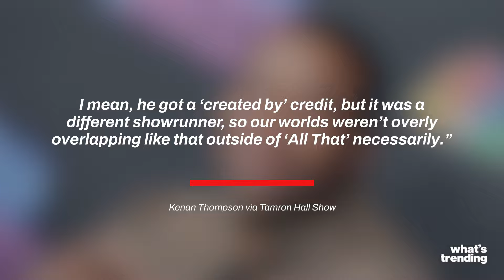Kenan Thompson Shares Reaction to 'Quiet on Set'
Another former Nickelodeon star has shared their reaction to ‘Quiet on Set’: Kenan Thompson.